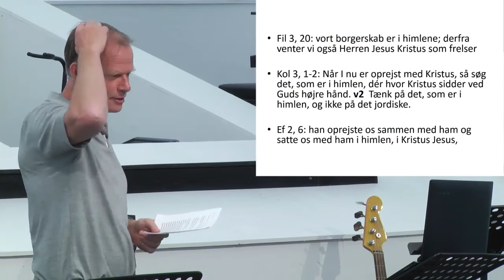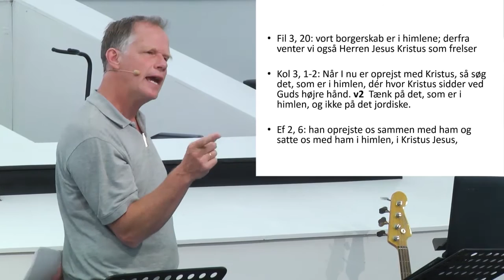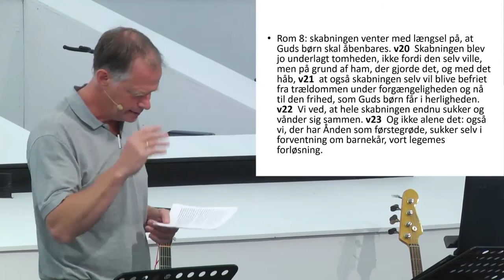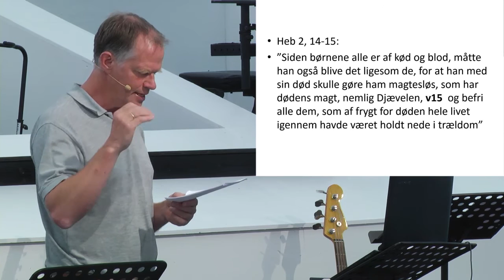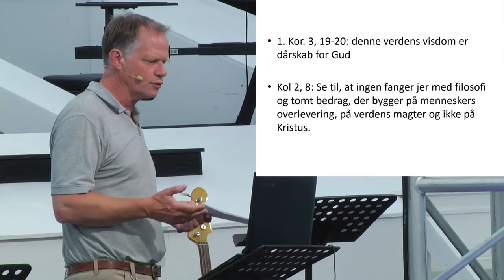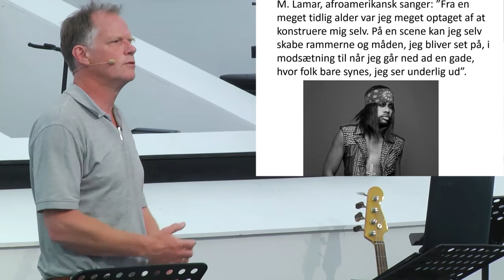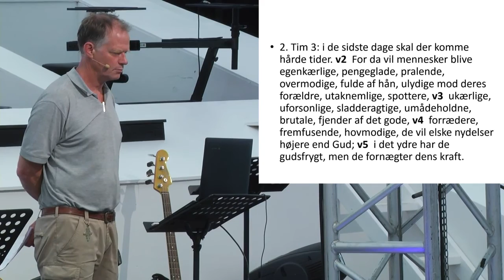Hjallerup Bibelcamping 2016 Mandag morgen Tidsånden Henrik Højlund